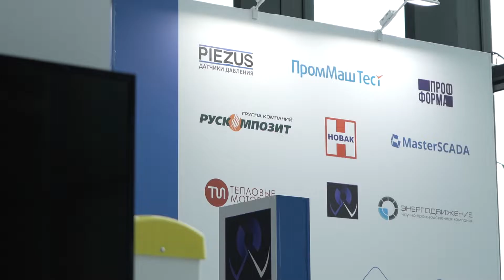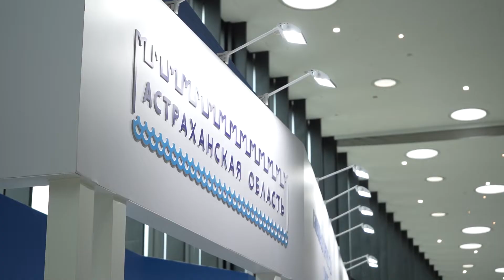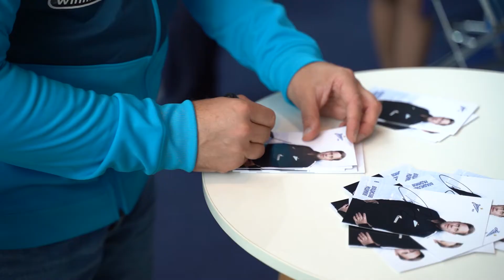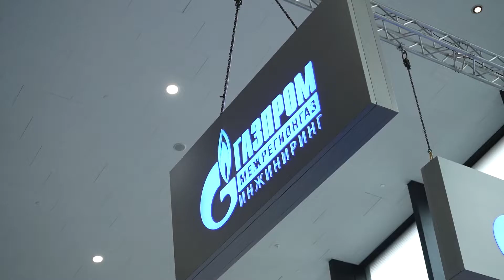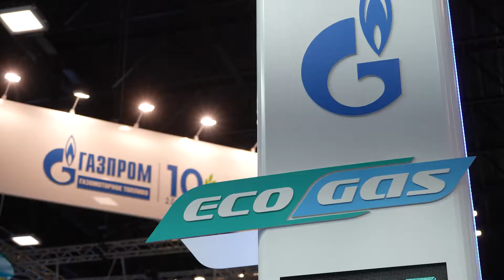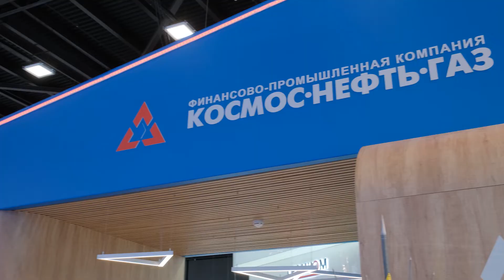Итоговое видео ПМГФ-2022